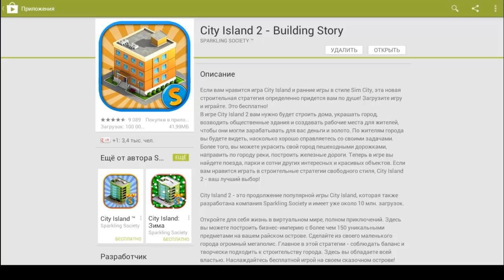Летсплей City island 2 для Android - mob.ua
City island 2: Building story - продолжение популярной игры, в которой вы будете строить свой город и развивать его.

Особенности игры:
150 новых объектов
Расширяйте свой город
Получайте прибыль
Создавайте реки, парки, железные дороги и много другое
Множество призов